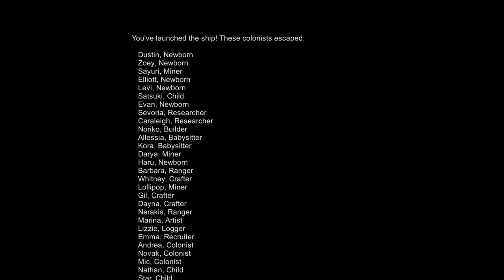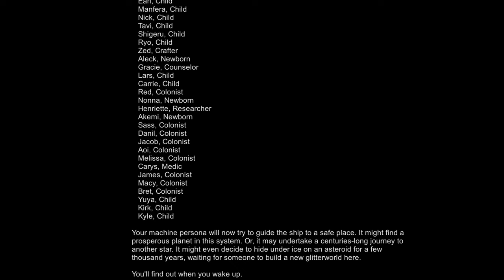Catgirls - 11 RimYear RimWorld Timelapse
Biotech Is Great! Catgirls, Catboys, Cleaning Robots, Free Energy...

6 Screenshots per Rimworld Day
~680 Rimworld Days in total
4100+ Screenshots
~11 Rimworld Years in total

Difficulty: Losing is fun
Storyteller: Randy Random 300%
Scenario: The Mechanitor
Worldseed: anfisa
Coordinates: 7.32°N 12.99°E

Mod List:
Harmony
Core
Royalty
Ideology
Biotech
HugsLib
Allow Tool
Camera+
CleaningArea
CM Color Coded Mood Bar [1.1+]
Colonist Bar Adjuster
Geological Landforms
Level Up!
Map Preview
More Planning [1.4]
Numbers
Progress Renderer
QualityBuilder
RimHUD
Save On Incident
Self Dyeing
Thrones plus
Trait Rarity Colors
Work Tab
Dubs Mint Minimap
Quality Colors
[T] MoreFloors 1.4
Wildfire (Continued)
SafeJobWorld
Cherry Picker (dev)
[FSF] No Default Shelf Storage
Defensive Positions
WeaponStats

Soundtracks:
Alistair Lindsay - Succession
Alistair Lindsay - Waiting For The Sun

Chapters:
00:00 Timelapse
06:58 Liftoff
08:00 Credits
09:33 Experiments